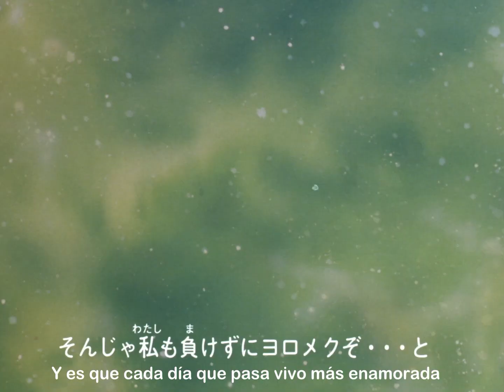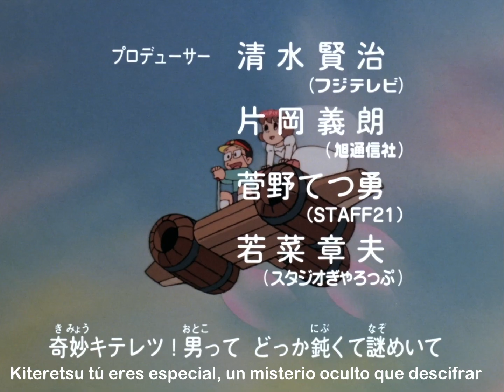Kiteretsu Daihyakka Opening español con letras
Kiteretsu Daihyakka o Kiteretsu: El primo mas listo de Nobita
Opening español con letras
video remasterizado de amazon.jp extraído por Whiplax
Audio de PlutoTv
Sincro: Ichi656